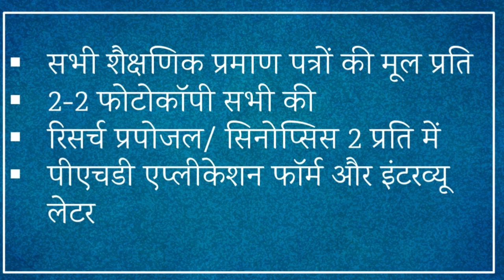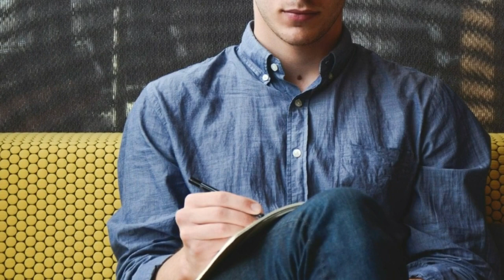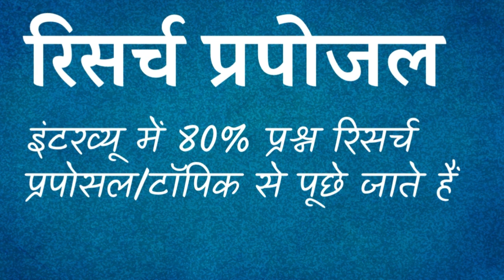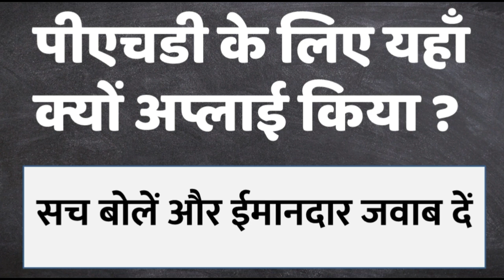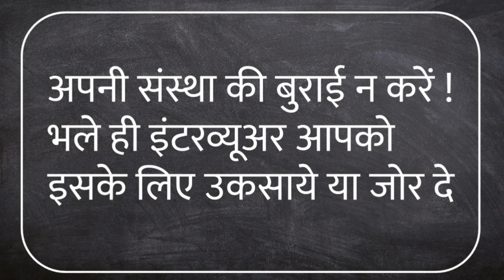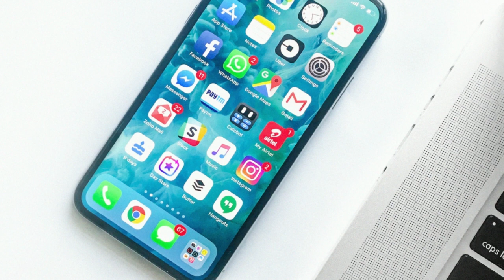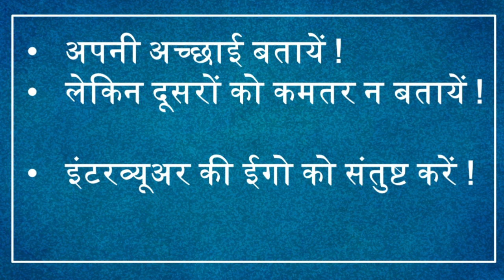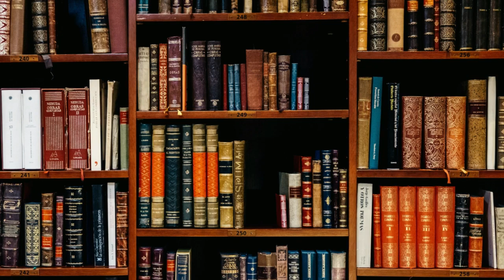पीएचडी इंटरव्यू की पूरी जानकारी 15 मिनट में : How To Crack Phd Interview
Phd Interview पास करने की कला सीखें केवल 15 मिनट में

How to qualify phd Interview
How to prepare for PhD Interview
पीएचडी इंटरव्यू में क्या पूछा जाता है
पीएचडी इंटरव्यू कैसे दें
पीएचडी इंटरव्यू कैसे पास करें